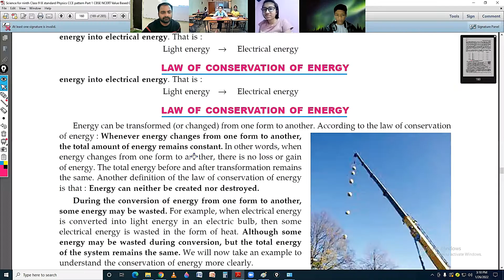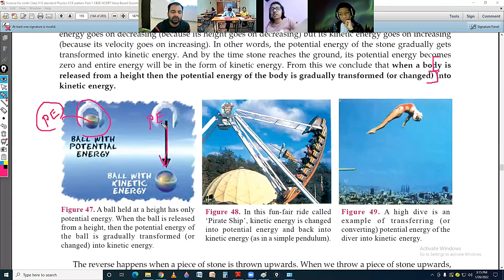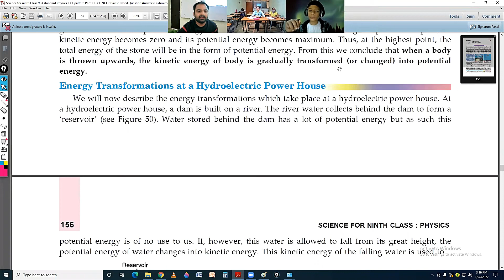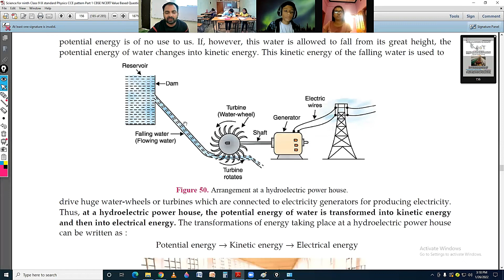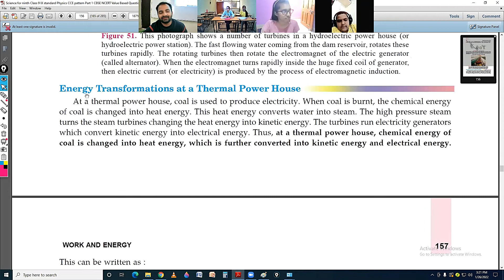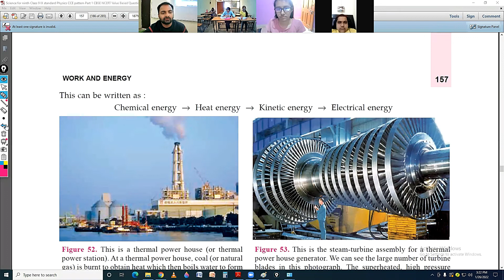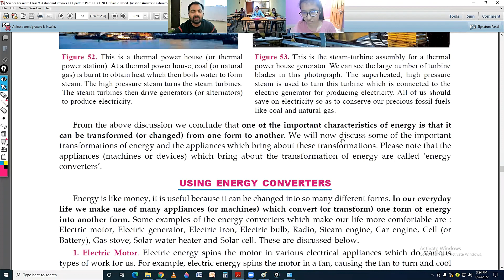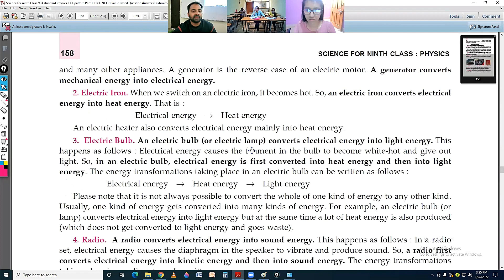cbse class 9 physics work and energy lecture 4 | conservation of energy and transformation of energy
cbse class 9 cbse class 9 physics work and energy lecture 4 | conservation of energy and transformation of energychemistry structure of atoms lecture 3 | discovery of proton and neutron